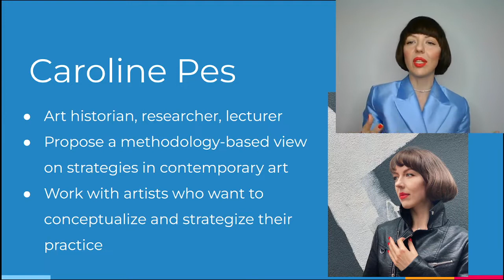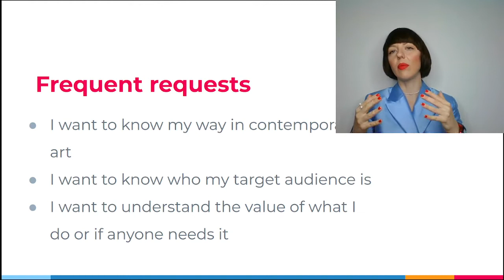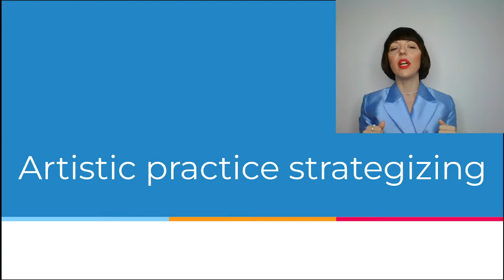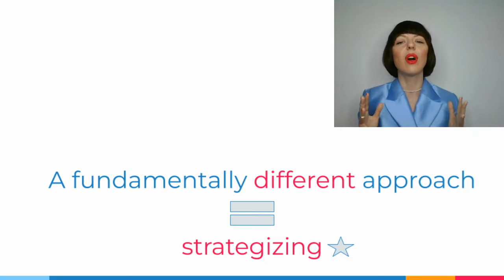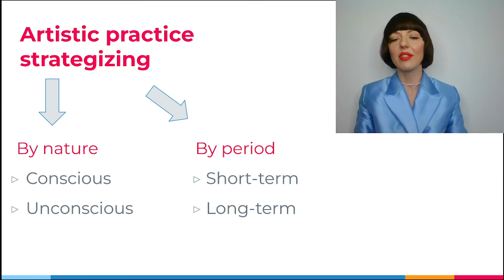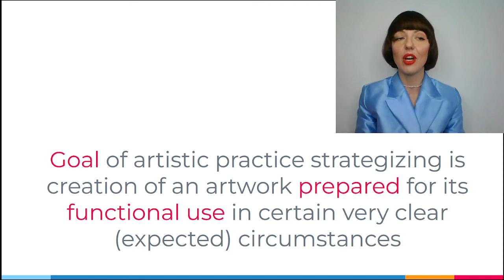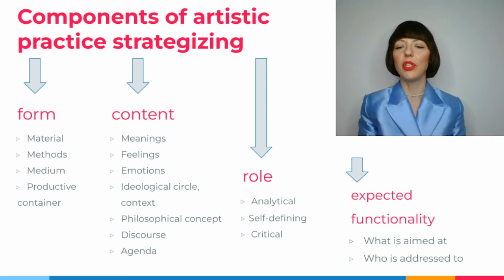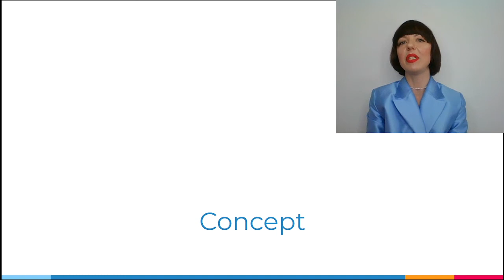What is artistic practice strategizing?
▪️What is artistic strategy?
▪️What elements does it consist of?
▪️ When do artists need it and when can they do without it?
I elaborate these topics in details in this video ❤️